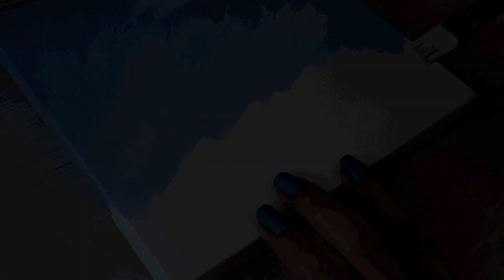Autumn Stroll: A Serene Portrait of Nature's Palette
In the tranquil setting of a picturesque alley adorned with resplendent trees, the autumn scene unfolds in a mesmerizing painting. Vibrant hues of gold, amber, and crimson adorn the foliage, casting a warm glow upon the cobblestone path below. A couple takes a leisurely stroll, their silhouettes enveloped in the soft light of the setting sun, while the gentle breeze carries the faint rustle of fallen leaves. Each brushstroke captures the essence of the season, from the crispness in the air to the palpable tranquility that permeates the atmosphere. The interplay of light and shadow adds depth to the scene, accentuating the intricate details of the surrounding nature. Through masterful use of color and composition, the painting invites viewers to immerse themselves in the beauty of autumn's embrace, where every step holds the promise of enchantment and discovery. Keywords: autumn, stroll, painting, picturesque, foliage, tranquility, nature, light and shadow, beauty, serenity.

autumn walk Autumn Strol Autumn Stroll A Serene Portrait of Nature's Palette acrylic painting oil painting landscape painting tutorial Landscape painting  oil painting tutorial real estate Serenity Picturesque picturesque band Foliage acrylic painting tutorial